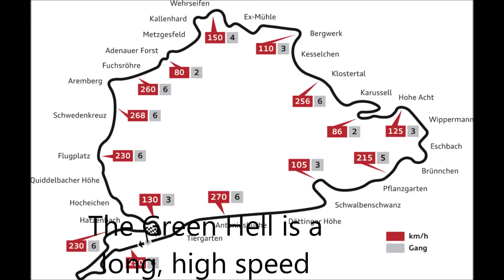top ten fastest production cars at the Nurburgring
nissan gtr, viper, lamborghini, ferrari, porsche, amg gt, huracan, aventador, gt2rs, gt3rs, the top ten fastest production cars at the Green Hell nurburgring nordshliefe.